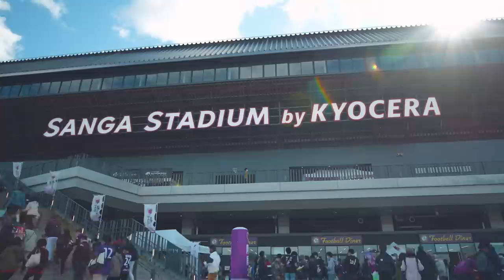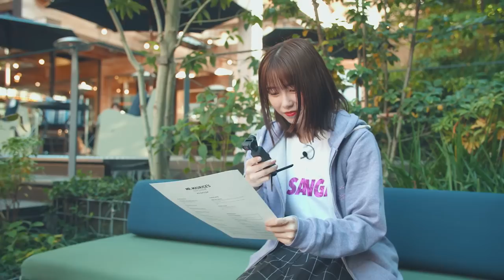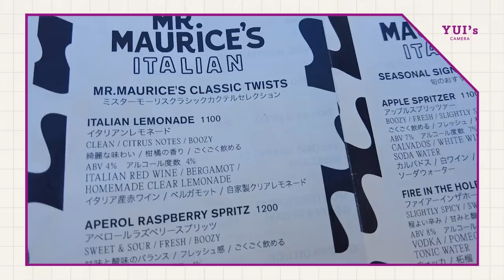【観光編】サンガスタジアム by KYOCERAに行こう Vlog Day 1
10月29日(土)に行われました、ホームゲーム最終戦の「２０２２明治安田生命Ｊ１リーグ 第33節セレッソ大阪戦」にスペシャルゲストとして来場された横山由依さんとのYouTubeコラボ企画。

Vlog Day 1【観光編】では、観戦に来られる方へ京都のおすすめスポットを横山さんが紹介してくれました。

試合観戦やレフェリーエスコート・コイントスフォローの様子は、横山さんの公式チャンネルにて配信中です。

【観戦編】サンガスタジアム by KYOCERAに行こう Vlog Day 2

コラボ動画記念プレゼント詳細はこちらから

撮影協力（順不同）
・伏見稲荷大社
・加茂みたらし茶屋
・MR. MAURICE'S ITALIAN